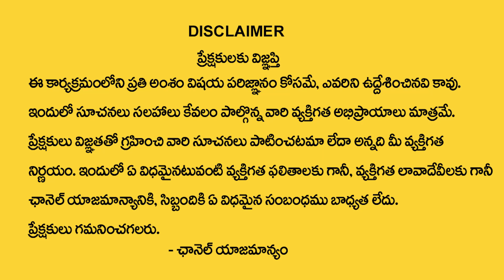కుంభ రాశి డిసెంబర్ 2023 రాశి ఫలితాలు | Kumbha rasi December Rasi Phalithalu | Aquarius horoscope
Watch►కుంభ రాశి డిసెంబర్ 2023 రాశి ఫలితాలు | Kumbha rasi December Rasi Phalithalu  | Aquarius horoscope